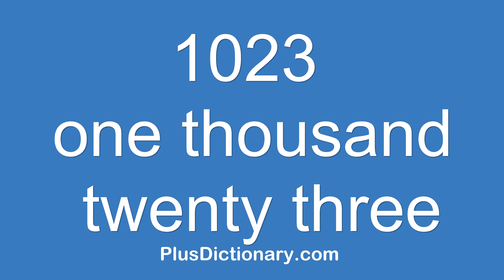How to pronounce or say one thousand twenty three - 1023 ? Pronunciation - English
How to pronounce or say one thousand twenty three - 1023 ? Pronunciation tips.  Learn how to say words in English correctly with Plus Dictionary. Free pronunciation tutorials. Over 1000000 words numbers phrases and names were already uploaded.